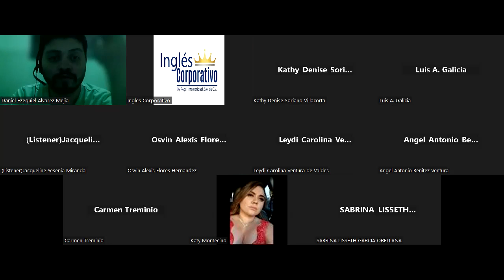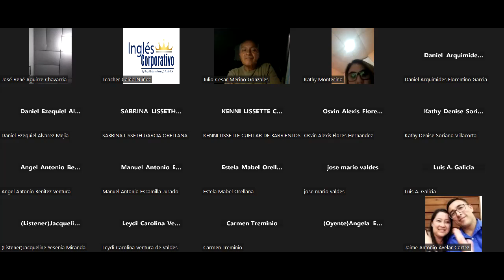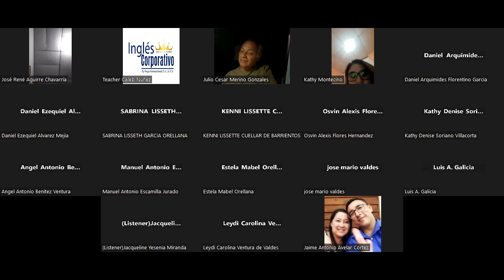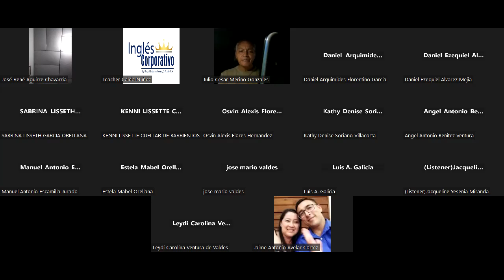Ingles Corporativo - Tuesday December 6th - How to avoid double negatives.